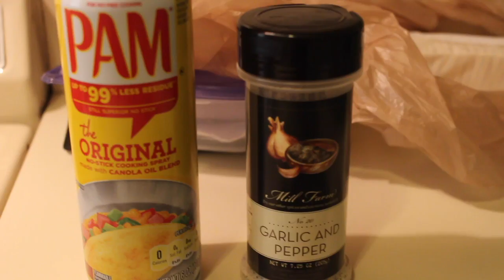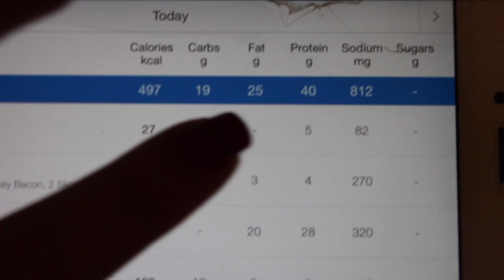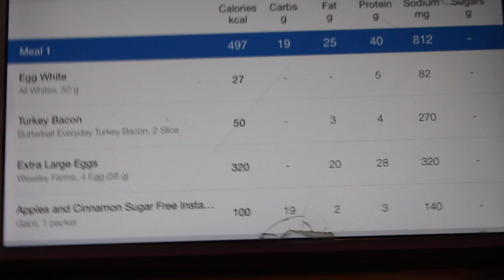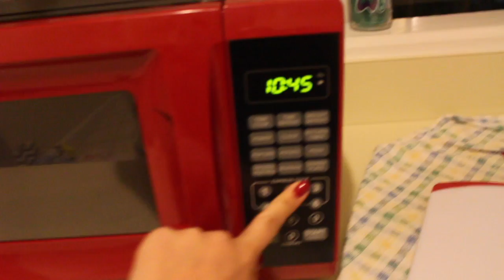Full Day of Eating in College | Cuban Chronicles | What I Eat In A Day | Weight Loss & Fat Loss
What do I eat when I have a full day of classes? Now you can watch the video to find out!